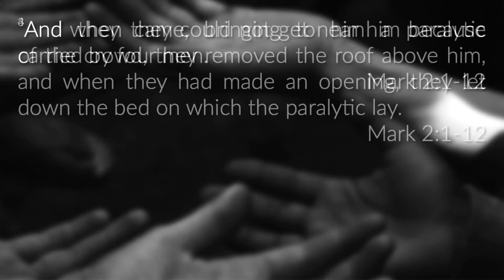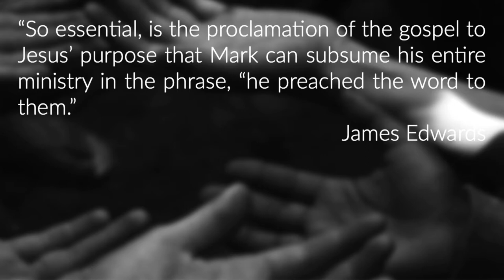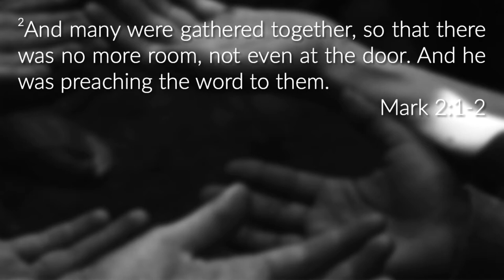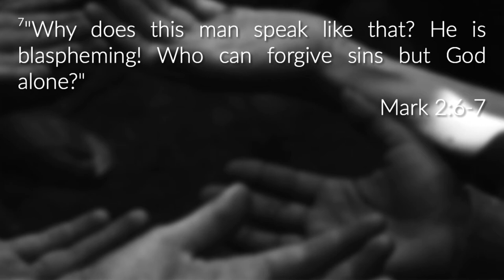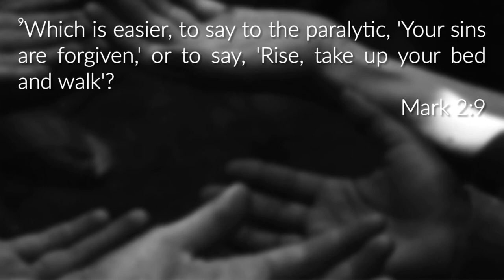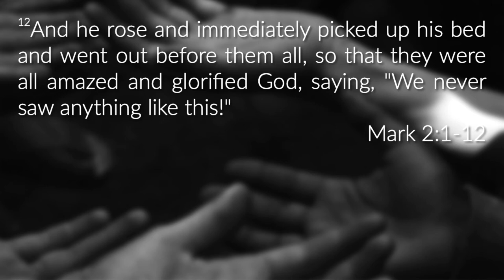Our Great Healer II: Healing the Paralytic (Mark 2:1-12)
Sermon by Pastor Will Chang on Sunday, May 8, 2022.